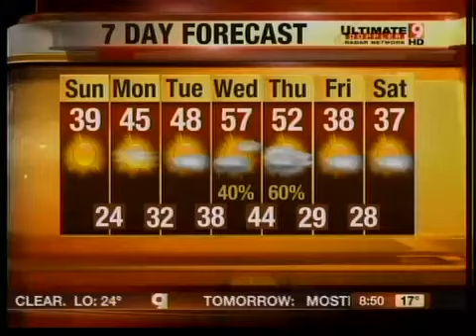Fill The Truck 2011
Fill the Truck drive aims to collect 11 semis full of personal care items for needy in Greater Cincinnati